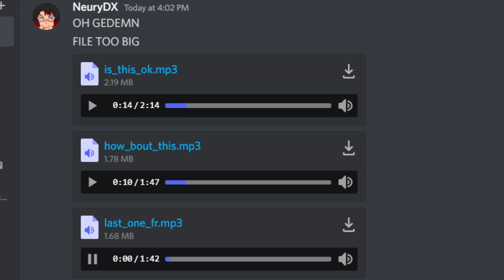I is voiz ektor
CREDITS!    ↴